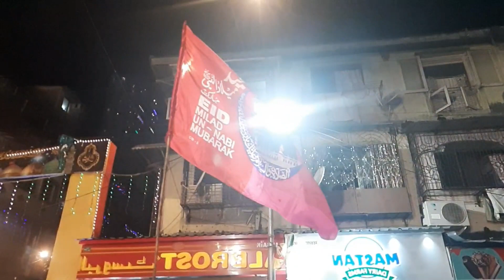[Juloos] Eid Milad Un Nabi Mubarak 2021 Bumbai Set Up Mumbai masjid - Mf vlogs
Hi my name is mustafa i am vlogger i like travel and explore the world.

My previous trip and vlogs.

Kalam: Huzoor Arahay Hain
Vocals: Maulana Abdul Habib Attari, Asif Attari & Arif Attari
Production: Dawat-e-Islami

Outro:-
Be happy in your life and keep smiling with your eyes 😇
Jab insan apni ankho se muskurata hai tab wo suche dil se muskura raha hota hai:)